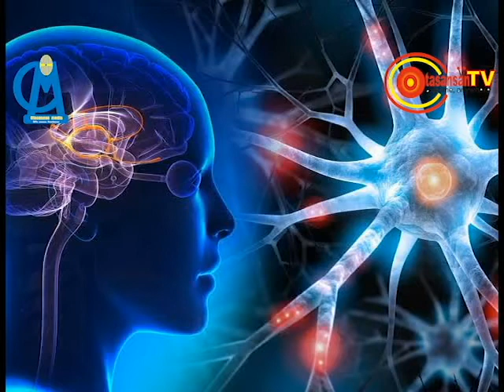Habits that damage brain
There are many habits that can damage human brain.

some of these habit include